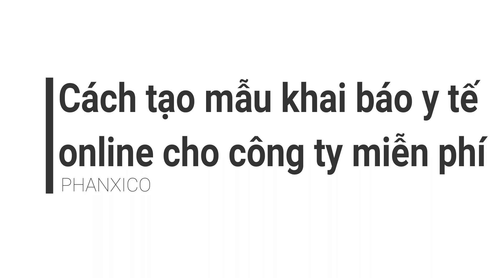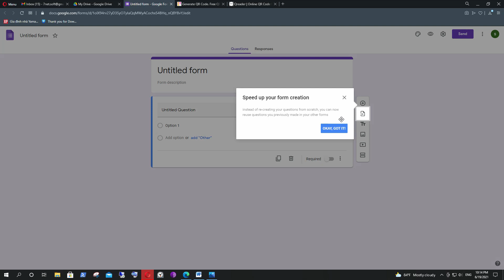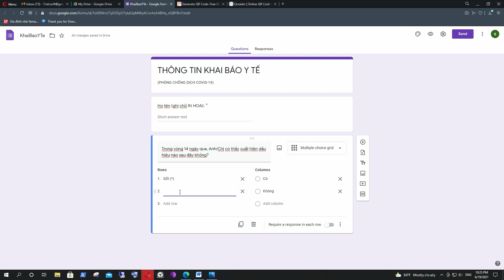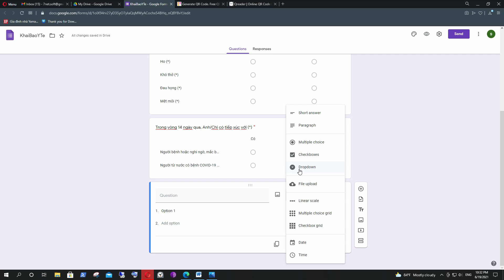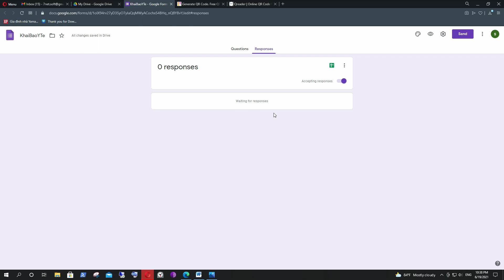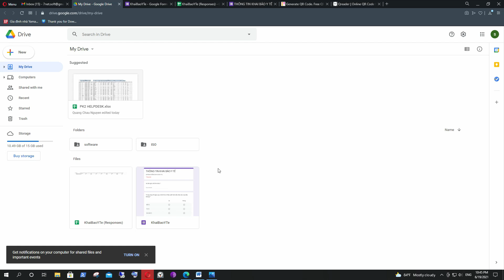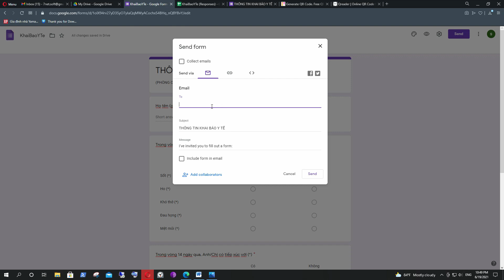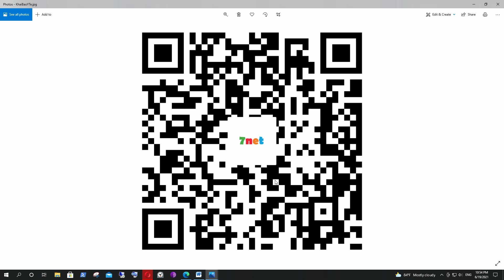Cách tạo mẫu khai báo y tế online miễn phí cho công ty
📰  Tên video: Cách tạo mẫu khai báo y tế online miễn phí cho công ty.

💻 liên kết tham gia miễn phí vào nhóm 7net macOS và Hackintosh
💻 liên kết tham gia miễn phí vào nhóm 7net IT trên zalo
💻 liên kết tham gia miễn phí vào nhóm 7net Mua Bán trên zalo
💻 liên kết tham gia miễn phí vào nhóm 7net IT System LAB trên zalo
💻 liên kết tham gia miễn phí vào nhóm 7net tuyển dụng IT trên zalo
💻 liên kết tham gia miễn phí vào nhóm 7net IT Linux
💻 liên kết tham gia miễn phí vào nhóm 7net IT backup
💻 liên kết tham gia miễn phí vào nhóm 7net IT trên Telegram
💻 liên kết tham gia miễn phí vào Cộng đồng IT 7net trên facebook
💻 liên kết tham gia miễn phí vào Cộng đồng IT 7net trên discord:

📝 Nội dung video thực hiện bởi: Nguyễn Nhật Trường
🎼 Nhạc giới thiệu video:  Running Out - Patrick Patrikios.
📌 Lưu ý: Video đã được biên tập với nội dung cần thiết và chi tiết cho mọi người dễ hiểu, vì vậy hãy coi video và đừng tua, vì khi tua có thể sẻ bỏ qua phần quan trọng và ảnh hưởng đến việc thực hiện của Bạn, chúc các Bạn sẽ làm được như Tôi đã làm.